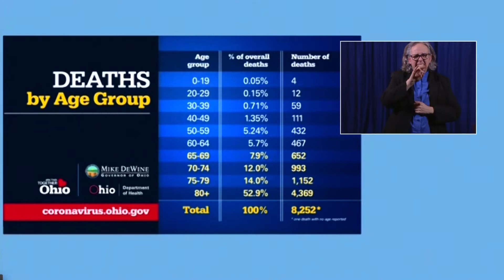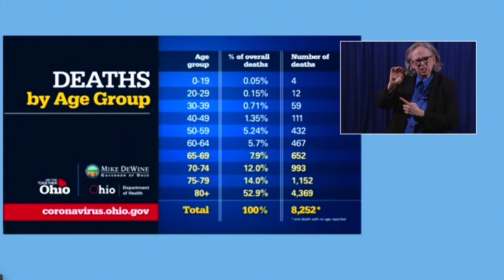DeWine announces groups next in line to receive COVID-19 vaccine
Governor Mike DeWine has identified the groups that will be next to receive the coronavirus vaccine.